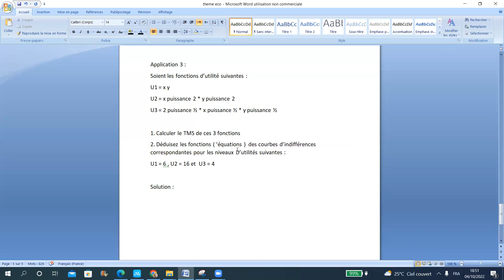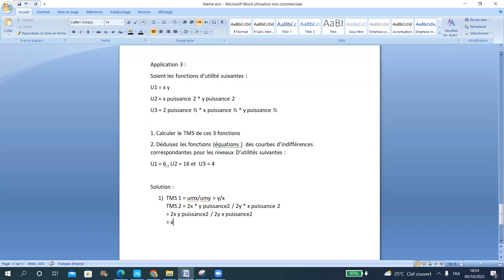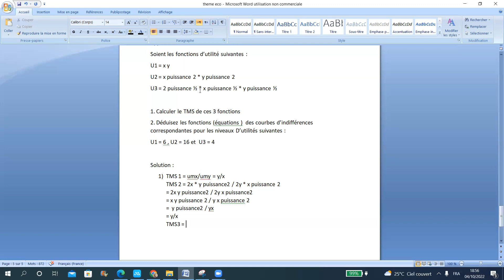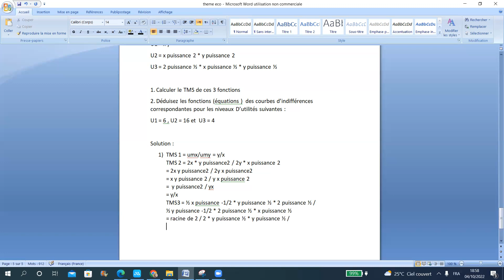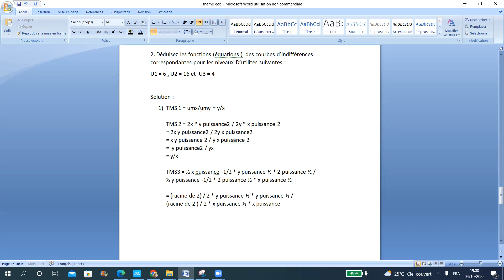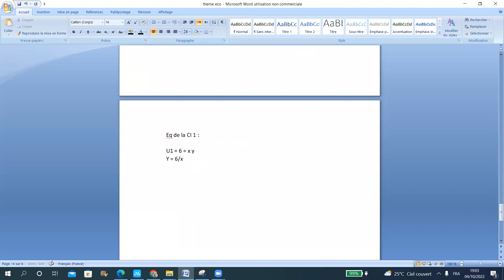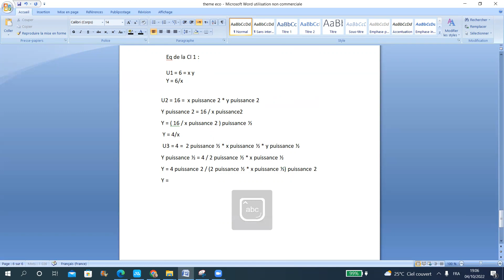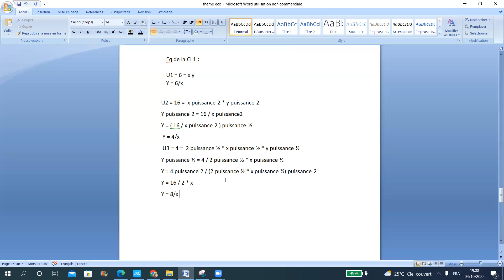Application 3 sur le chapitre : comportement de consommateur ( bac éco )